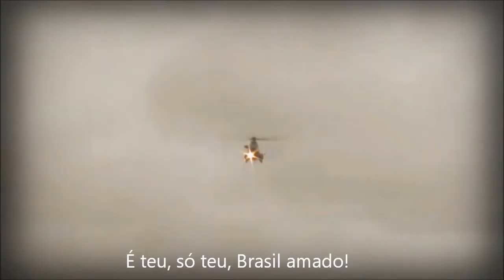Marcha de Guerra do Brasil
Edição de vídeo: Wellington Macedo